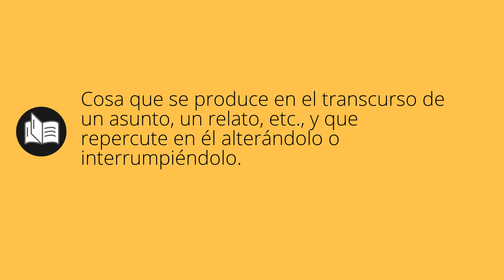Que significa INCIDENTES • incidentes SIGNIFICADO • incidentes DEFINICIÓN • Que es INCIDENTES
Que significa incidentes en español. Cual es el significado y definicion de incidentes. que es incidentes. incidentes definiicon en español. Todos los significados y definiciones del diccionario español.

Diccionario de la RAE (Kindle):
Diccionario de la RAE (Tapa dura):
Diccionario de primaria VOX:
Diccionario Esencial de la Lengua Española:
Diccionario Cambridge Español - Inglés: